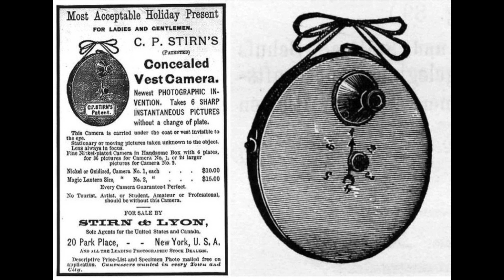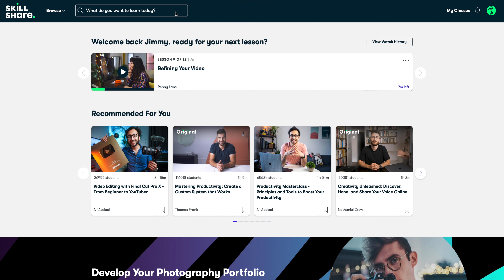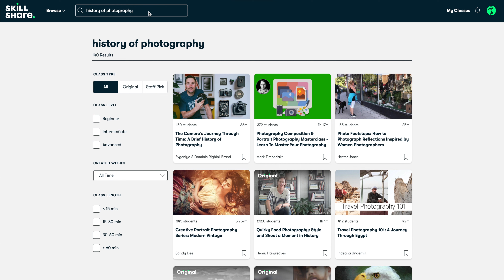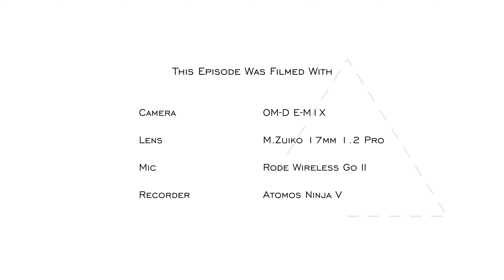The Missing Photographer, Carl Størmer - Discover Photographers EP 01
The first 1000 people who click the link will get 1 free months of Skillshare Premium

My brand new "Discover Photographers" series is on. In our maiden episode, let's talk about, Carl Størmer, an unknown photographer who made a huge impact in the photographic scene, before many known masters of photography. What Carl did, eventually became what we know to today's street and paparazzi photography. Watch this video and find out the story behind.